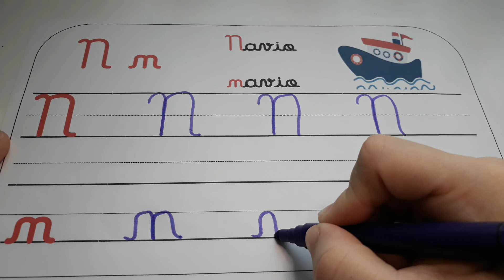LETRA N | Como ensinar a letra cursiva no caderno de caligrafia?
Esse vídeo tem como objetivo ensinar de maneira lúdica o traçado cursivo para as crianças.

Hoje vamos conhecer a letra N e seu traçado cursivo.

Espero você nos próximos vídeos!

Professora Ana Claudia Galdez